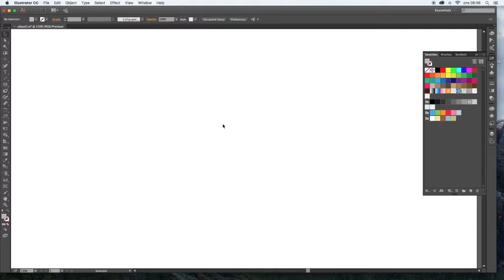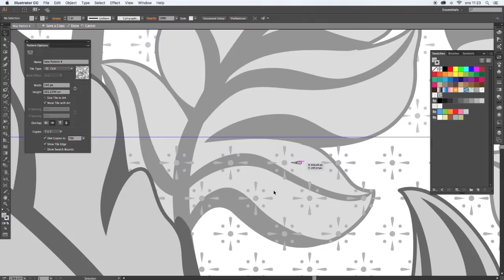Speedpattern - Flowers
Pattern inspired by William Morris